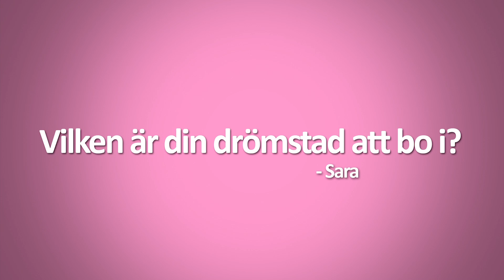Nellie svarar - Drömstad, drömkille och duschar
Hur mycket bråkar Nellie och Smilla egentligen? Och vad verkar roligast, balett eller boxning? Och vem är egentligen Nellies drömkille? Det och mycket mer får du reda på i Nellie svara.